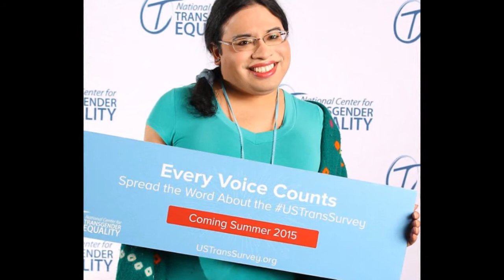Obama appoints first Transgender staffer in White House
President Barack Obama has appointed the first openly transgender White House staff member. Raffi Freedman-Gurspan, a former policy adviser at the National Center for Transgender Equality, will serve as an outreach and recruitment director in the White House Office of Presidential Personnel.